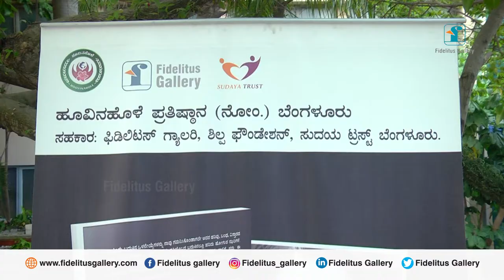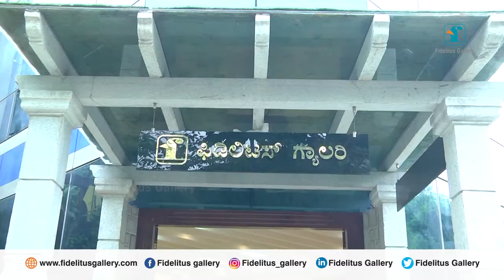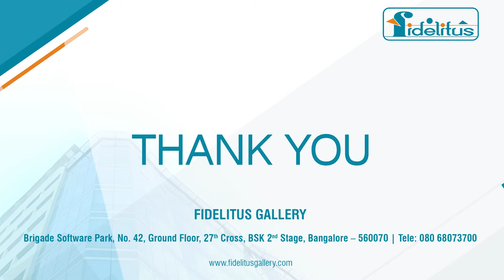Hunsmakki Hula | Fidelitus Gallery | Jogi | Vinutha Vishwanath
We are honored to host Book Release on behalf of Shilpa Foundation, Hunsmakki_Hula an inspirational autobiography authored by Vinutha_Vishwanath at our very own Fidelitus Gallery with the presence of our Founder & MD Achuth Gowda MRICS, Archana Udupa, Suman Nagarkar, Shine Shetty, Geetha Upendra, Jogi Girish, Rj Sowjanya, and Suchendra Prasad. Wishing all the very best and hope this book inspires and encourages such victims to stay positive in life.

We thank our esteemed guests of honour and invitees for gracing this occasion with their presence.

Mr. Jogi appreciates and congratulates Vinutha Vishwanath for writing an inspirational autobiography and how she has motivated him to believe in writing a book in Kannada. While speaking about the Fidelitus Gallery he mentioned to have known Kotegadde Ravi, Chief Artist- Fidelitus and Achuth Gowda MRICS, Founder & MD - Fidelitus for a long time and recalled being invited as a guest for Fidelitus Gallery inauguration with Gopal Hosur. He praised the art gallery as depicting uniqueness, modernity, and spirituality.